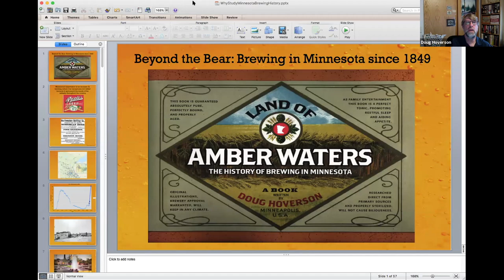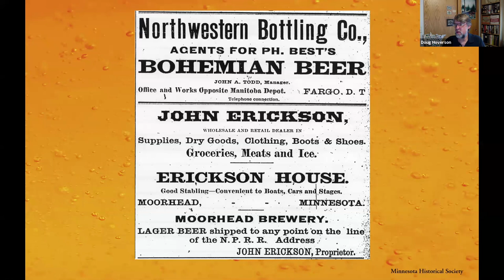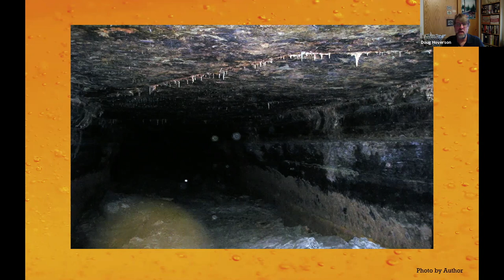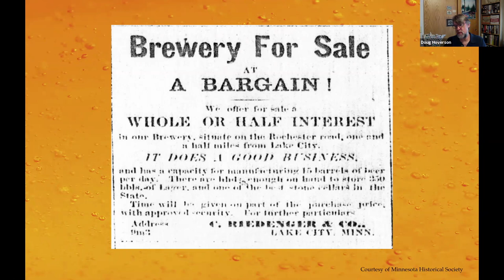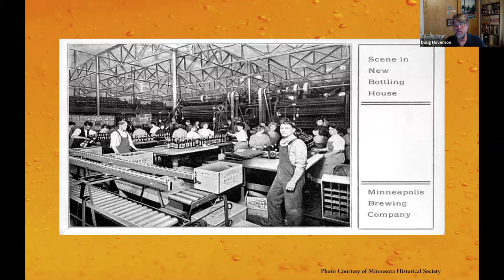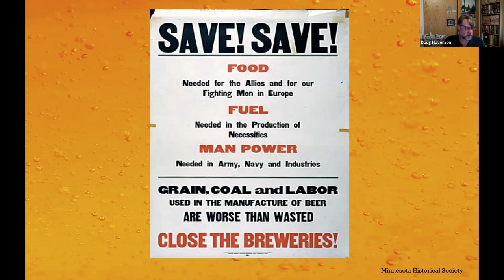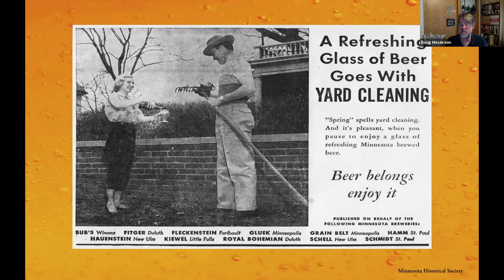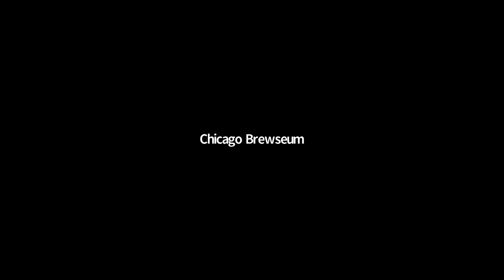Beyond the Bear — Brewing in Minnesota since 1849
Perhaps no other state captures the American brewing industry in a nutshell as well as Minnesota. From a handful of pioneer breweries that started before statehood, the industry grew to embrace a mix of small family businesses and important regional companies. Many of these faded before prohibition became the law of the land, spearheaded by Minnesota’s own Andrew Volstead.

After the dry years, about two dozen breweries resumed production. The Hamm’s Bear became a national icon, and cans filled by Schmidt and Schell became favorites among collectors. By 1975 the state was down to four breweries, but ten years later the advent of craft beer caused a resurgence that has filled the state with almost two hundred breweries.

Join brewery historian Doug Hoverson as he guides us through the rich history that he captured in his book "The Land of Amber Waters."